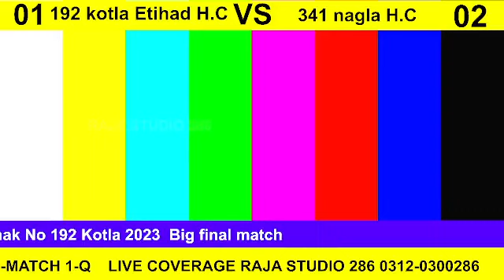192 Koltla Etihad Club VS 341 Baba Haider Shah club | Raja Studio 286 | 0312-0300286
🎥Welcome to RAJA STUDIO🎥
🌟Your Ultimate Hockey Haven 🏒🌟

Welcome to Raja Studio 286, your go-to destination for all things hockey! 🥅 Whether you're a seasoned player, a passionate fan, or just someone looking to dive into the exhilarating world of hockey, you've come to the right place.

🏒 Dive into the action with our dynamic content, enhanced with eye-catching stickers that add an extra layer of excitement to every video! Look out for our custom emojis and graphics, designed to bring the energy and enthusiasm of the hockey world right to your screen. 🎥

Game on Hai.